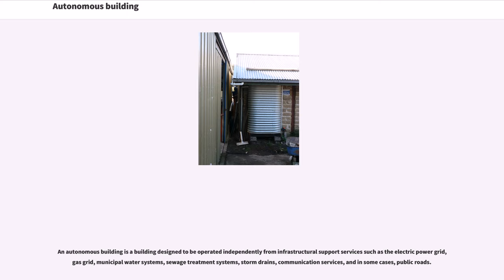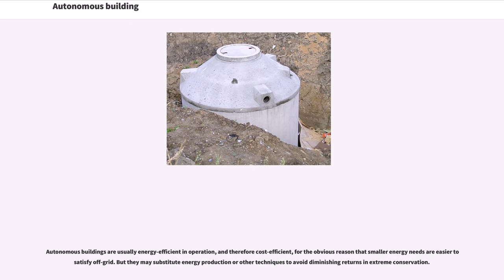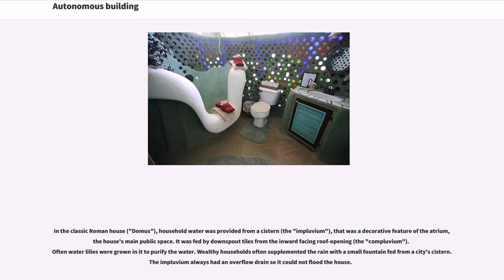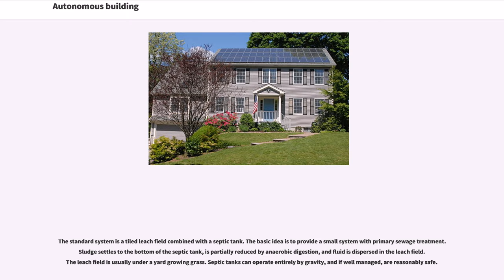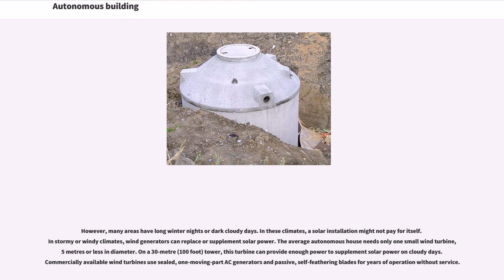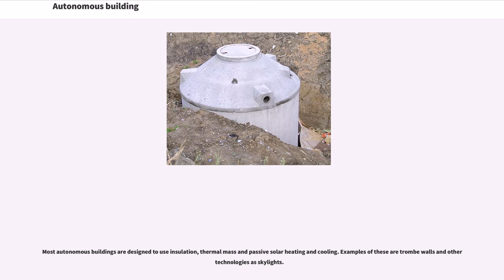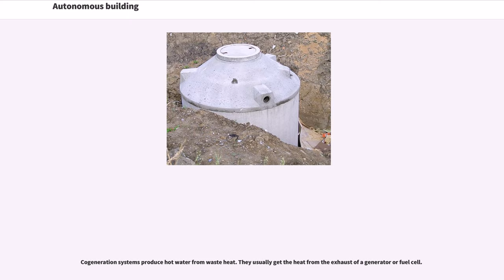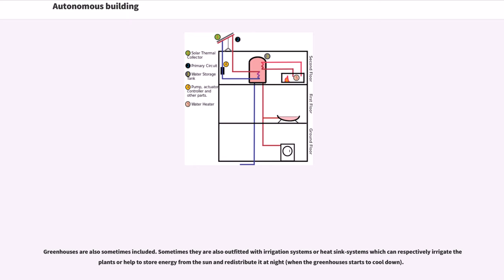Autonomous building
Building engineering
Human habitats
Low-energy building
Sustainable architecture
Sustainable building
Self-sustainability

An autonomous building is a building designed to be operated independently from infrastructural support services such as the electric power grid, gas grid, municipal water systems, sewage treatment systems, storm drains, communication services, and in some cases, public roads.

Advocates of autonomous building describe advantages that include reduced environmental impacts, increased security, and lower costs of ownership. Some cited advantages satisfy tenets of green building, not independence per se (see below). Off-grid buildings often rely very little on civil services and are therefore safer and more comfortable during civil disaster or military attacks. (Off-grid buildings would not lose power or water if public supplies were compromised for some reason.)

Most of the research and published articles concerning autonomous building focus on residential homes.

British architects Brenda and Robert Vale have said that, as of 2002, "It is quite possible in all parts of Australia to construct a 'house with no bills', which would be comfortable without heating and cooling, which would make its own electricity, collect its own water and deal with its own waste...These houses can be built now, using off-the-shelf techniques. It is possible to build a "house with no bills" for the same price as a conventional house, but it would be (25%) smaller."

In the 1970s, a group of activists and engineers calling themselves the New Alchemists believed the warnings of imminent resource depletion and starvation. The New Alchemists were famous for the depth of research effort placed in their projects. Using conventional construction techniques, they designed a series of "bioshelter" projects, the most famous of which was the Ark Bioshelter communi...